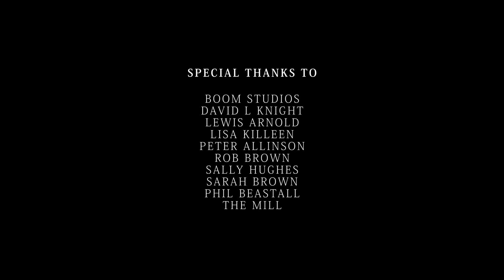Eject - Finalist, 2020 Tomorrow Unlocked Film Festival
Finalist of the 2020 Tomorrow Unlocked Film Festival (TUFF), Eject is a short film by British filmmaker David Yorke.

Eject is an intriguing horror, but also tell the story about the volume of information we consume as a society and how damaging that can be to an individual.